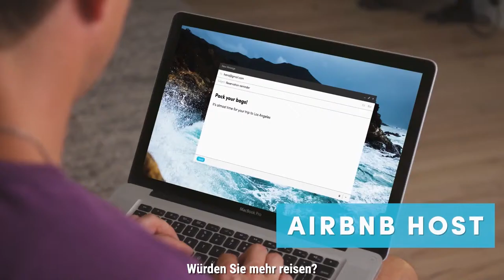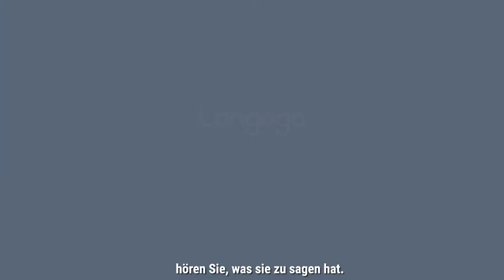Langogo Crowdsourcing Publicity Film （German subtitles）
AI Intelligent Translator